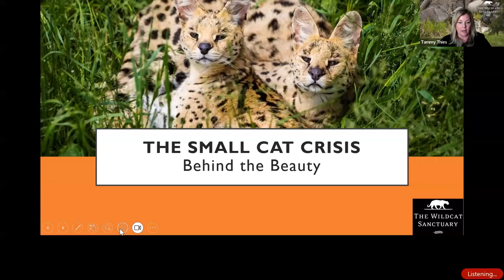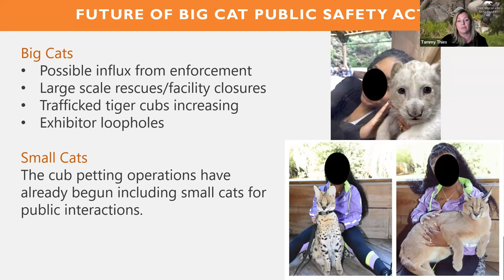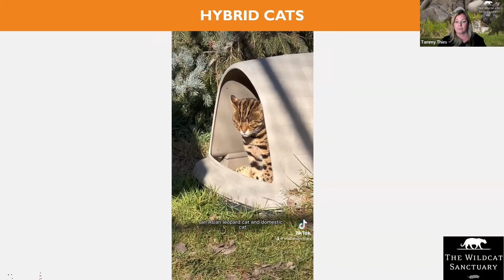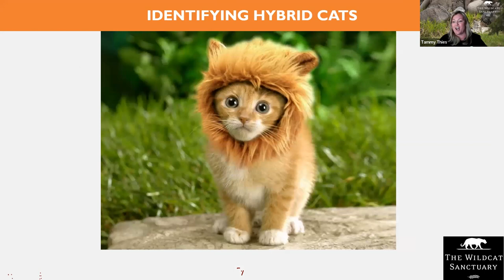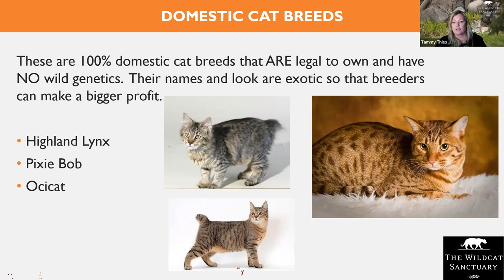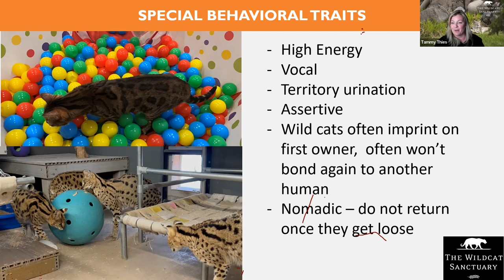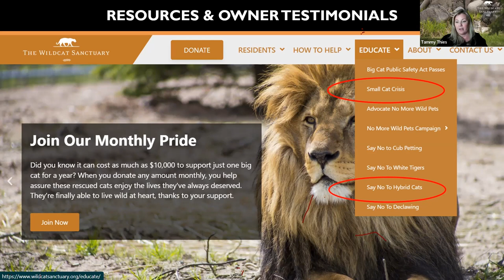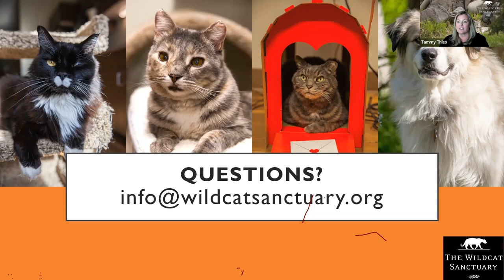Small Cat Crisis: Behind The Beauty || The Wildcat Sanctuary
Join Founder & Executive Director of The Wildcat Sanctuary Tammy Thies, as she unpacks our leading concern for wild cats today: The Small Cat Crisis.

Progress has been made on local and state levels with regulations about private ownership of big cats. And, the Big Cat Public Safety Act has become law.

But, when it comes to smaller exotic cats, that’s a different story altogether. Let's learn how you can help TWS continue fighting for these innocent wild cats, and expose the truth behind their beauty.